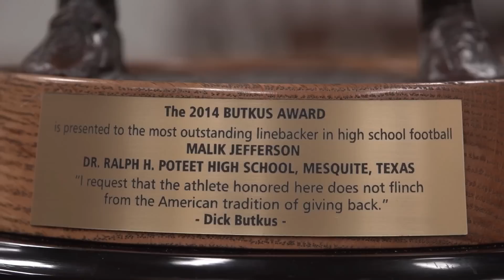Malik Jefferson Wins the Butkus Award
Poteet linebacker Malik Jefferson wins the 2014 High School Butkus Award.  The Butkus Award goes to the best high school linebacker in America.